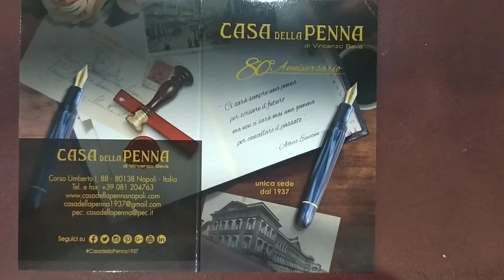La Kaligrafica set stilografica con piuma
shop online & description